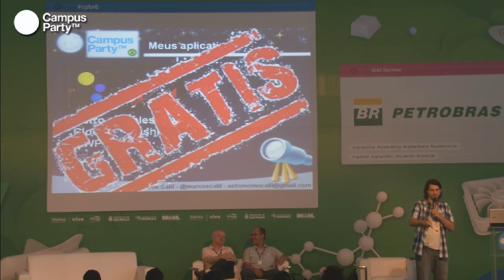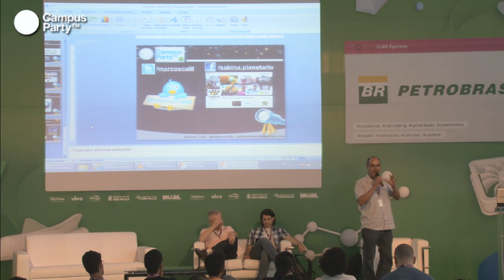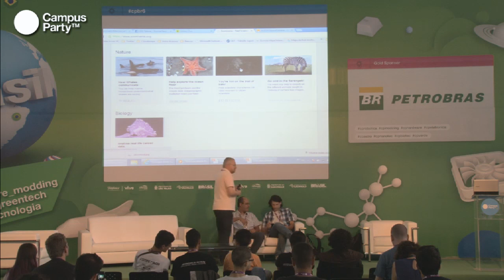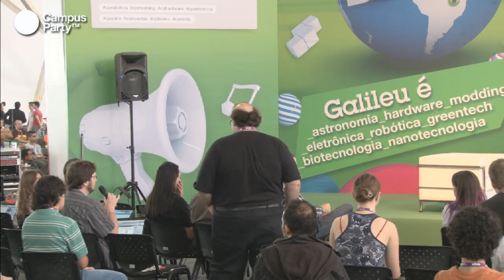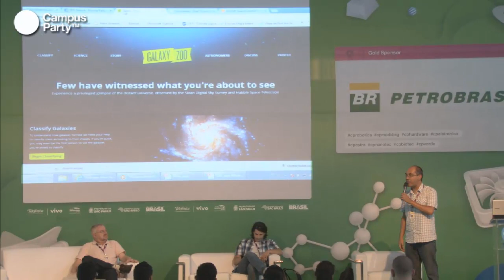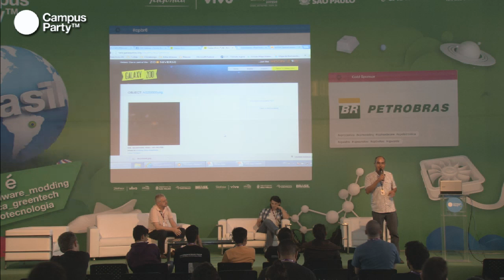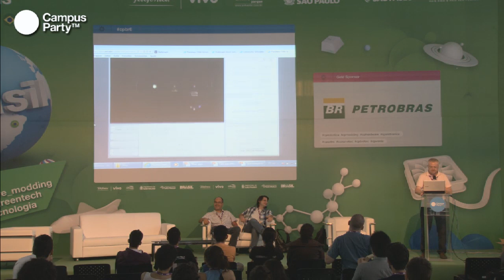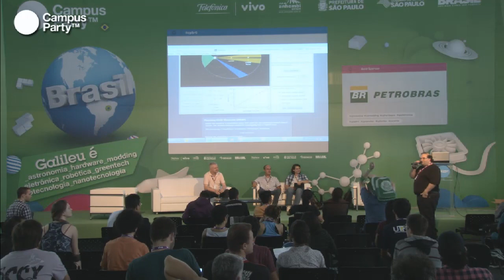CPBR6 - Astronomia, apps e redes sociais